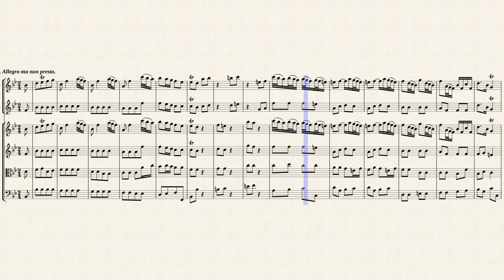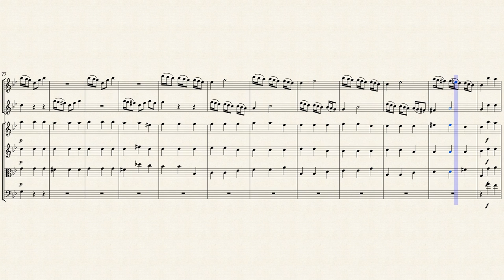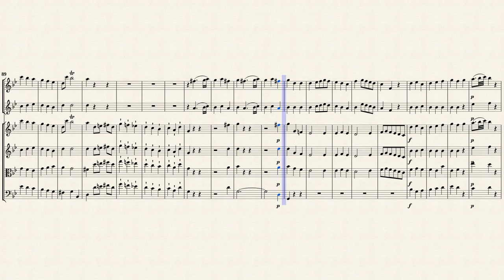Fasch, J. F. _ Concerto G-Dur, FaWV L:G9 [Trv, Oboe, Strings]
Arr. by : Antony Gray
Concerto G-Dur, FaWV L:G9
for two oboes, basson and strings.
Transposed for Trv, Ob, Strings